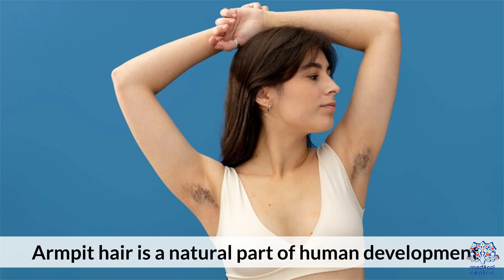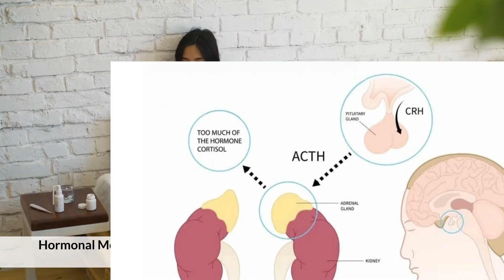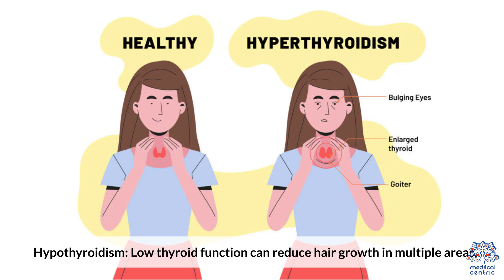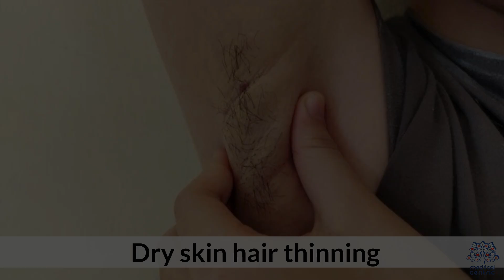Armpit Hair: Useless or Health Indicator?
**Is Armpit Hair a Health Indicator? Here’s the Science**

Armpit hair is more than just a personal grooming concern—it plays a role in human biology and can offer insights into health. While its presence or absence is often dictated by genetics, hormones, and personal preference, it can also serve as an indirect indicator of underlying health conditions.

### **1. The Role of Armpit Hair**
Armpit hair serves several biological functions:
- **Reduces Friction:** It prevents skin irritation in the underarm area.
- **Traps Pheromones:** Hair can help retain scent molecules that may play a role in attraction.
- **Regulates Sweat:** It interacts with sweat glands, aiding in the dispersal of body odor.

### **2. Hormones and Armpit Hair Growth**
The presence of armpit hair is largely influenced by **androgen hormones** (like testosterone and DHT), which trigger hair growth during puberty. Inconsistent or patchy armpit hair could indicate **hormonal imbalances**, such as:
- **Low Testosterone:** In men, reduced body hair can be linked to low testosterone, which may affect muscle mass, energy levels, and libido.
- **Polycystic Ovary Syndrome (PCOS):** In women, excessive armpit hair could be a sign of high androgen levels, a hallmark of PCOS.
- **Thyroid Disorders:** Both hypothyroidism and hyperthyroidism can disrupt hair growth cycles.

### **3. Health Conditions Related to Armpit Hair Changes**
- **Alopecia Areata:** An autoimmune condition that may cause hair loss, including in the armpits.
- **Nutritional Deficiencies:** Lack of iron, protein, or vitamins like biotin can impact hair growth.
- **Cushing’s Syndrome:** Excessive hair growth in unusual places, including armpits, can be a symptom of high cortisol levels.

### **4. Armpit Hair and Body Odor**
Armpit hair can trap sweat and bacteria, which contribute to **body odor**. However, sudden changes in odor or sweat production may indicate:
- **Hyperhidrosis (Excessive Sweating):** Could signal nervous system issues or overactive sweat glands.
- **Diabetes:** A fruity or acetone-like odor may indicate ketone buildup.
- **Infections:** Fungal or bacterial infections can thrive in moist, hairy underarm regions.

### **Conclusion**
Armpit hair alone isn’t a definitive health indicator, but changes in its growth, texture, or associated sweat production can sometimes signal hormonal imbalances or underlying conditions. If you notice sudden hair loss, excessive growth, or changes in odor, it may be worth consulting a healthcare provider. Whether you choose to keep or remove your armpit hair is a personal choice, but understanding its biological role can help you be more aware of your overall health.